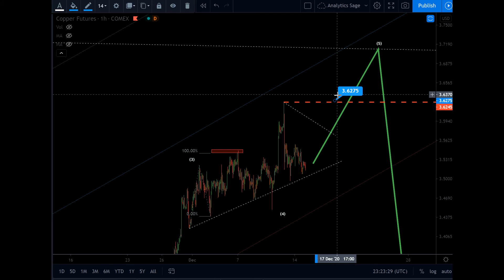Copper technical price analysis using Elliott wave 14.12.2020